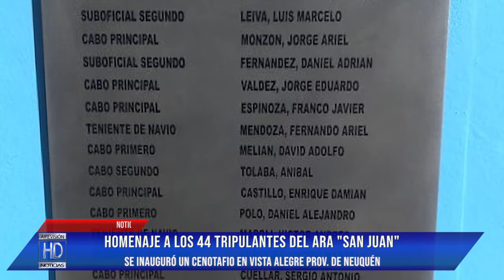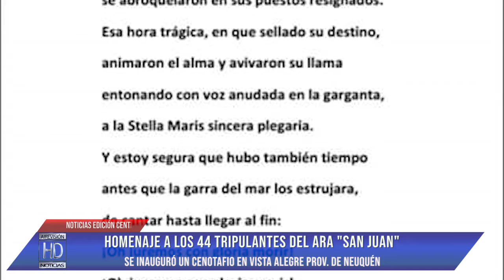Se inauguró un cenotafio en Vista Alegre prov de Neuquén